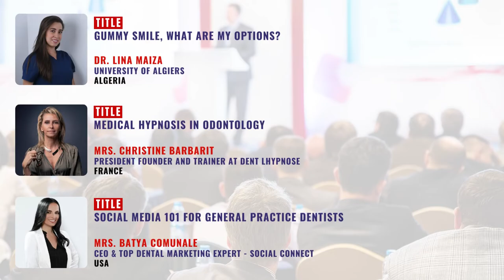5th World Dental Conference (WDC2022) Barcelona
The 5th World Dental Conference is less than two months away!
Come and:
✅ Network with some of the best dental and oral health professionals, sought-after speakers in the world
✅ Earn up to 12 CE Credits
✅ Upgrade your skills in Microscopic Dentistry, Implant Dentistry, Digital Dentistry, Periodontology, Dental Practice Management
✅ Learn how to maximize your team's performance and grow your dental practice